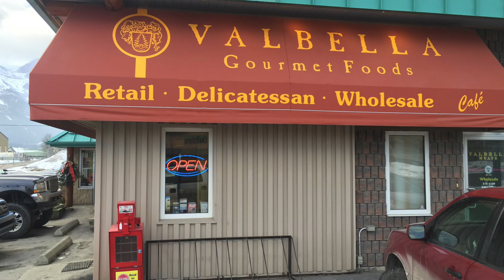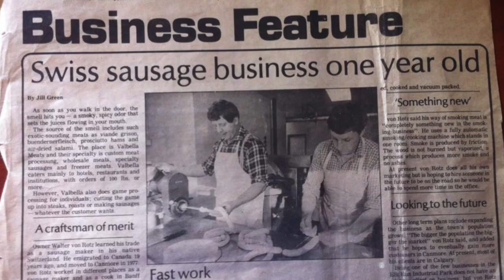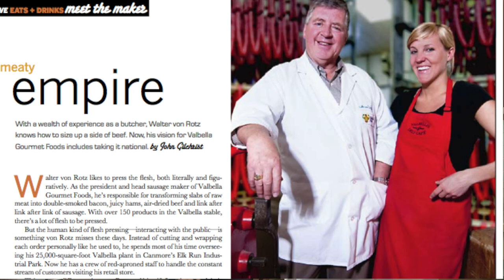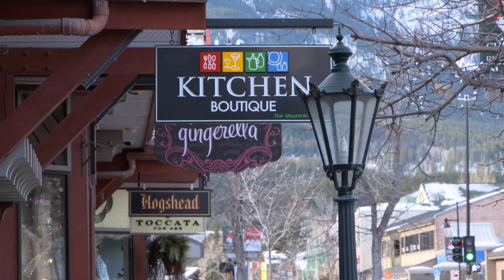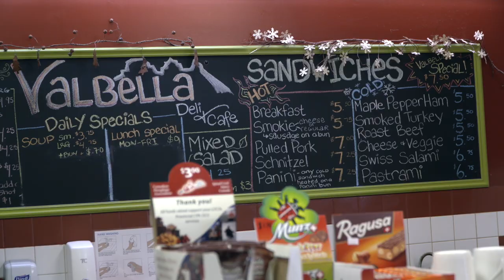Two Cowboys: Swiss Family Making Prosciutto in the Rocky Mountains: Valbella, Canmore, AB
Valbella Gourmet Foods was established in 1978 by Walter and Leonie von Rotz in beautiful downtown Canmore. What began as a small 1,000 sq.ft. plant has progressed over the last 30 years into a 25,000 sq.ft. production plant overlooking Canmore's Three Sister Mountains.

We celebrate Producers, Production, and the Prime Movers everywhere: People that make things create our society and build our communities. They drive the engine of our world. We should know more about them, and be inspired by what they do. We should learn from them, and discover the value of making something.